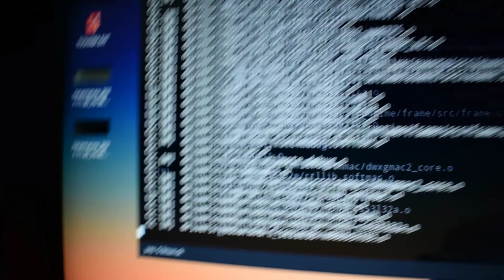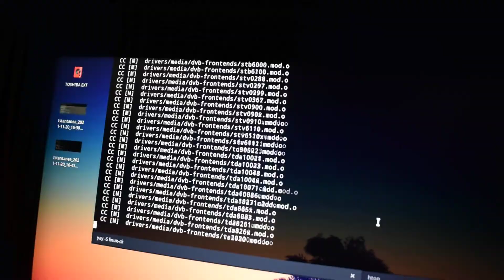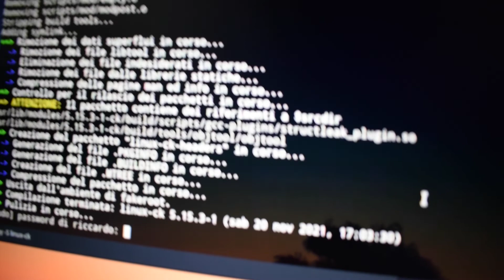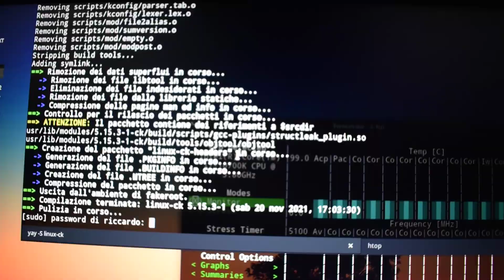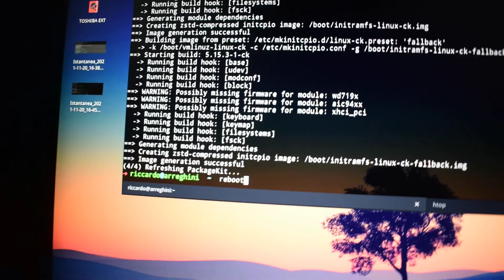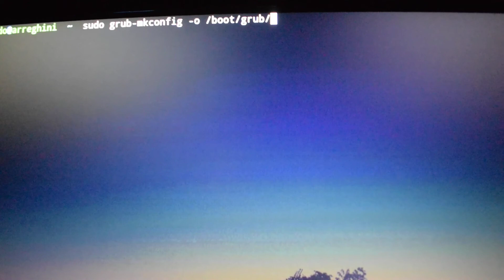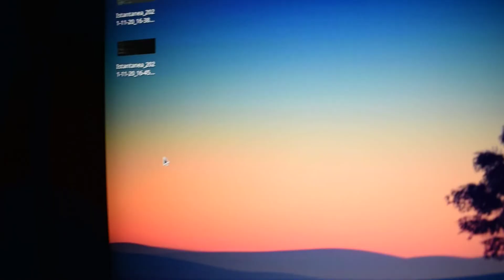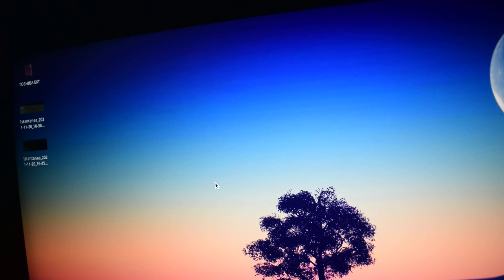compilando un custom kernel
Ciao ragazzi! Oggi, mentre compilavo linux-ck, un custom kernel che può essere installato su qualsiasi distribuzione linux, ho deciso di registrare questo piccolo e per nulla professionale video in cui voglio semplicemente condividere con voi quello che stavo facendo. In passato ho già avuto altre piccole esperienze con diversi tipi di custom kernel, ma sono state esperienze estremamente brevi perché non ho mai provato ad usare veramente la distribuzione dopo averli installati. Oggi invece voglio farlo, con due tipi di custom kernel: linux-ck e linux-zen. Linux-ck dovrebbe essere ottimizzato per l'uso nei pc desktop; mentre linux-zen dovrebbe avere qualche ottimizzazione per l'uso generale. Li proverò entrambi per uno/due mesi ciascuno, per poi tornare al kernel ufficiale di arch per capire se ci sono particolari differenze nelle attività di tutti i giorni. Dopo questo lasso di tempo (approssimativamente di 4/6 mesi), porterò un video delle mie impressioni, e vedremo quindi se, a livello di utilizzo normale, vale la pena usare un kernel custom. Utilizzo il computer principalmente per fare queste cose: trading e analisi tecnica di grafici, editing video e audio e trasferimento file da hard disk esterno a ssd del pc e viceversa. Non mi aspetto particolari differenze, dal momento che il computer è già molto performante, però sono molto curioso

► LA MIA BUILD

- Shotcut (Linux)
- Audacity (Windows e Linux)
- OBS (Windows)
- SimpleScreenRecorder (Linux)